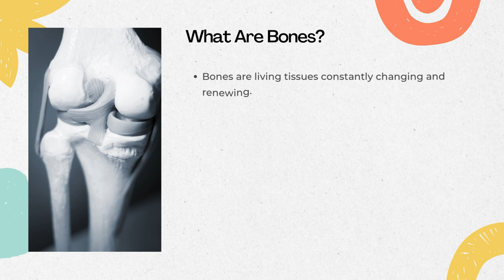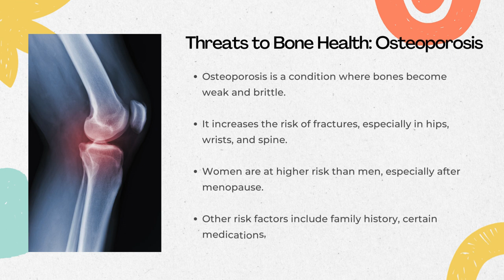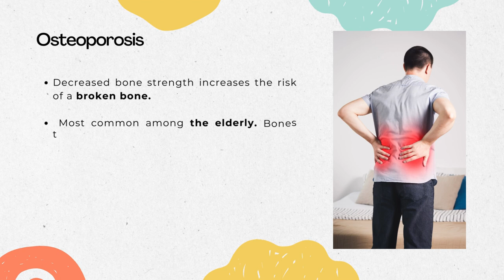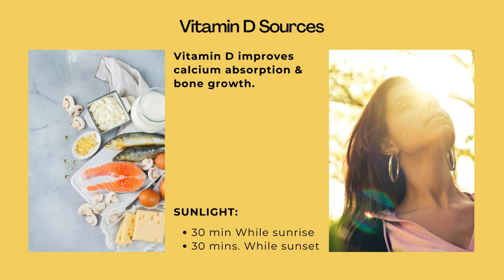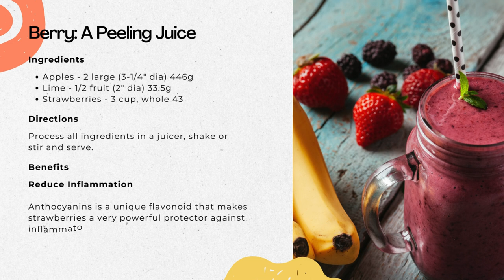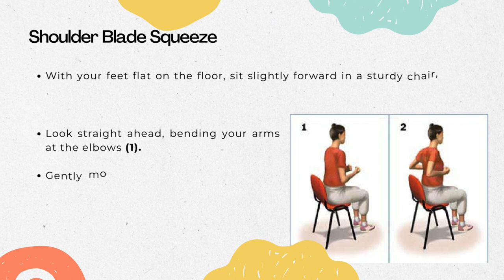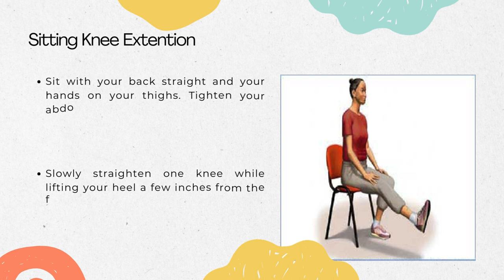Take care of your Bones .....